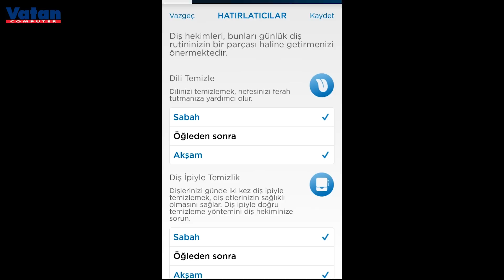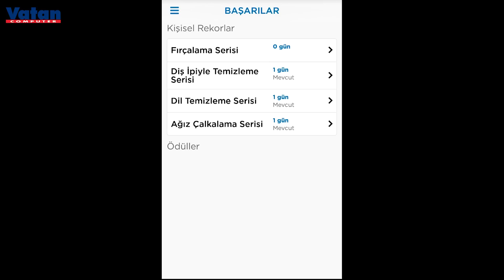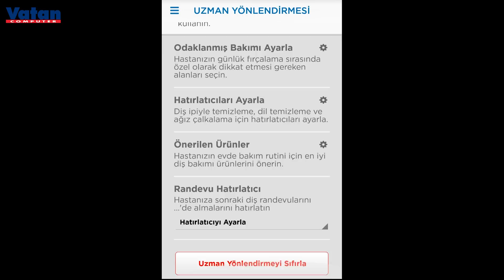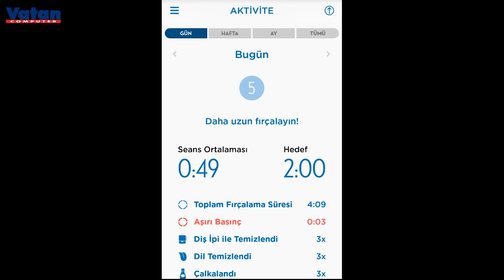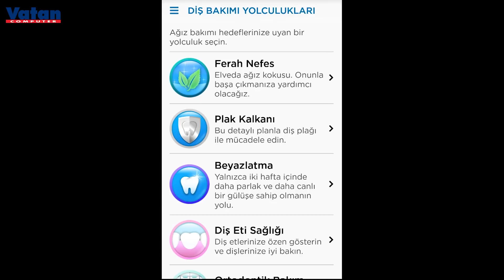Braun OralB Pro 6900 Diş Fırçası İncelemesi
Bu video da, Braun OralB Pro 6900 Diş Fırçası'nın özelliklerini yakından tanıma imkanına sahip olacaksınız.